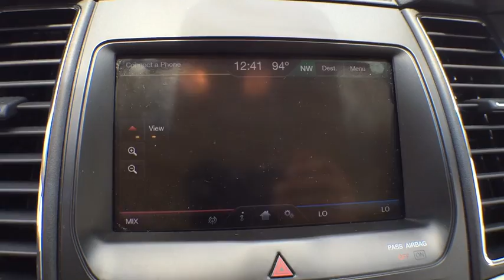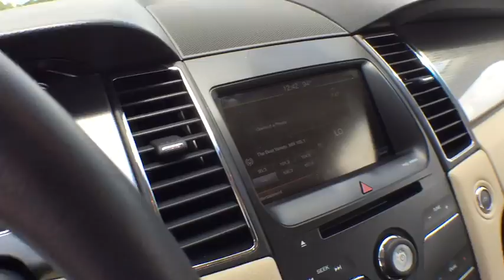2015 Ford Taurus Orlando, Deltona, Sanford, Oviedo, Winter Park, FL CR519452A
2015 Ford Taurus

SEL** Leather** V6** Alloy Wheels** Low Miles 1-Owner Clean Carfax** V6 Engine** 6- Speaker CD Stereo** Bluetooth **SYNC **Satellite Radio**Aux Audio Jack** Usb/ Ipod Interface** Rearview Camera** Remote Start** LED Taillights **Keyless Entry/ Keypad** Cruise Control** Power Front Seats** Tilt Telescopic Leather Steering Wheel **Automatic Headlights** Integrated Blind Spot Mirrors** Auto-dimming Rearview Mirror **18-inch Alloy Wheels** Heated Mirrors with Puddle Lamps** Rear Parking Sensors** Remote Start** Dual-zone Automatic Climate Control** Cloth Cabin **19 City/ 29 Hwy** you for choosing Fields Auto Group...as part of our unique level of service, all of our customers enjoy automatic enrollment in our Fields Matters Loyalty Program. This program offers you and your vehicle a wide array of exclusive amenities such as; Complimentary Car Washes, 10% off Accessories and Clothing, Internet Work Stations, Fields Gourmet Coffee Bar and Ice Cream, Free Service Loaners with Scheduled Appointments, Local Shuttle, Free Wi-Fi and much more. Please call or visit us for complete Fields Matters details!